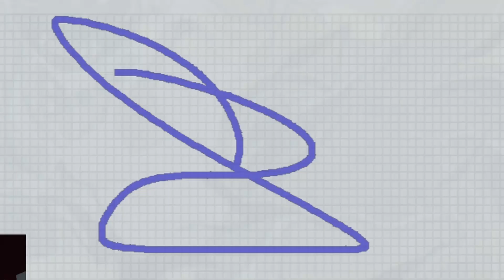ONE AND DONE SUMMON BUT ITS MHA: The Strongest Hero | Grand Summoners Pro Plays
•100 Likes For Your Boy Sleepy!